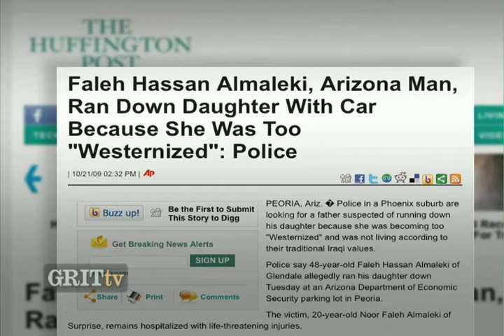GRITtv: Rana Husseini on Killing in the Name of Honor (1/2)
Jordanian reporter Rana Husseini has spent years trying to give voice to the voiceless victims of honor killings. She explains to GRITtv that this  phenomenon is not limited to the middle east. Part one of two.

GRITtv with Laura Flanders brings participatory democracy onto your computer screen and into your living room, bridging the gap between audience and advocates.